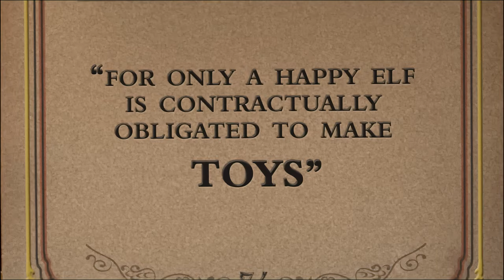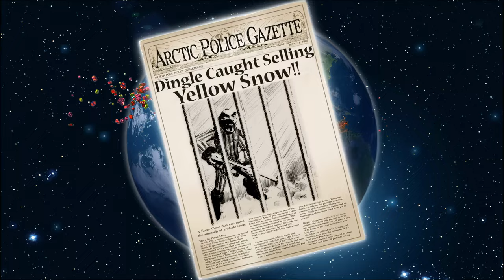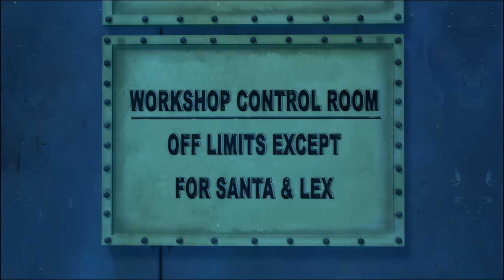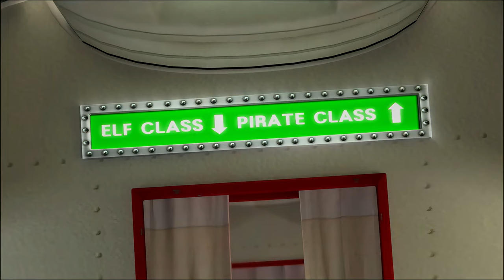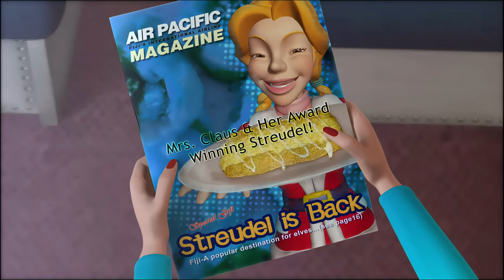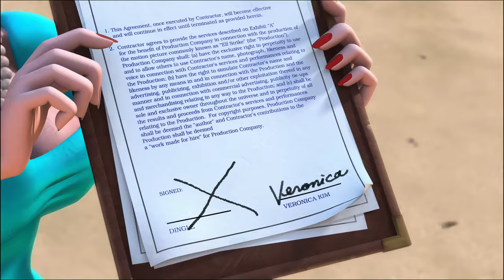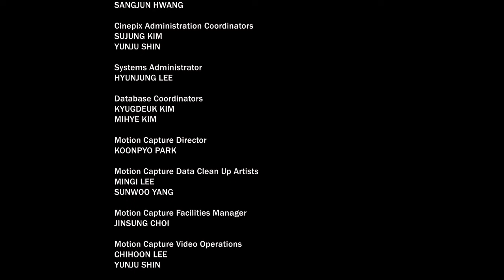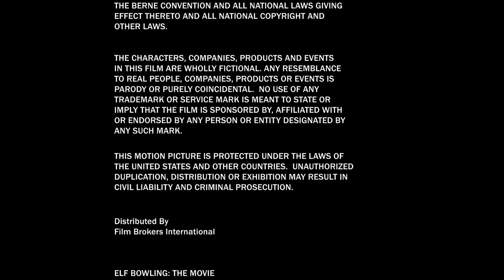Elf Bowling The Movie The Great North Pole Elf Strike 2006